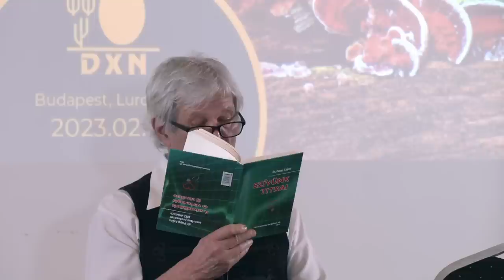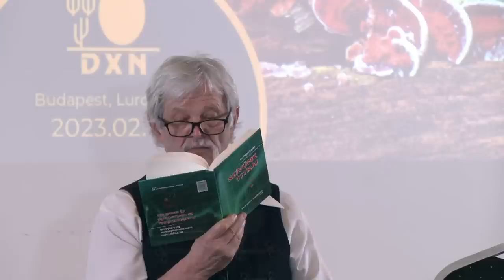Prof Dr Papp Lajos Gyogyitas Szivvel lelekkel 2023 02 18